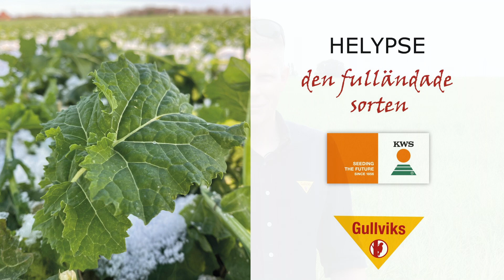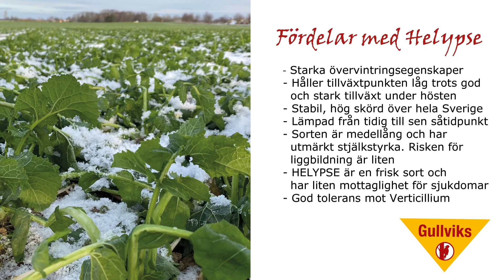RAPS HELYPSE: DEN FULLÄNDADE SORTEN - HÖGAVKASTANDE NYHET från KWS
Gullviks säljer utsäde till raps och andra filmen handlar om Helypse från KWS Scandinavia.

I Gullviks sortiment finns också Cristiano KWS, George, Hambre och Aganos (se film nr 1) - kontakta din Gullviksrepresentant för mer information.

DEN FULLÄNDADE SORTEN - HÖGAVKASTANDE NYHET från KWS

HELYPSE från KWS är en nyhet i Gullviks portfölj.

- Starka övervintringsegenskaper.
- Håller tillväxtpunkten låg trots god och stark tillväxt under hösten.
- Stabil, hög skörd över hela Sverige.
- Lämpad från tidig till sen såtidpunkt.
- Sorten är medellång och har utmärkt stjälkstyrka. Risken för liggbildning är liten.
- HELYPSE är en frisk sort och har liten mottaglighet för sjukdomar.
- God tolerans mot Verticillium.

BLI DIN EGEN RAPSMÄSTARE
Recept på rapsskörd!

- Välj en bra sort. Gullviks rekommenderar i första hand Aganos och Helypse med optimal betning.
- Så med bra förutsättningar för en snabb uppkomst.
- Var noga med jordbearbetning utifrån fältets förutsättningar.
- Gödsla med YaraMila Raps 17-5-10 vid sådd och följ upp med Wuxal Raps i samband med behandling fr o m två örtblad.
- Sprid Sluxx HP på fältet direkt efter sådd - SLUXX HP ska ligga uppe på marken för bästa effekt.
- Kontrollera varje dag att det finns Sluxx HP kvar.
- Behandla fältet med Kalif och Devrinol mot ogräs för att förenkla kommande sprutningar och för god ogräseffekt, exempelvis renkavle!
- Håll ögonen öppna för jordloppor, blåvingad rapsvivel och kålbladstekellarver. Behandla med Mavrik eller Nexide.
- Spillsäden ska behandlas tidigt med Leopard (när den börjar grönska).
- När rapsen har fyra örtblad ska du tillväxtreglera med Orius alternativt Caryx. Har du en stark tillväxt gör din andra behandling vid sex örtblad.
- Före sista dagarna i september ska den sista spillsäden och eventuellt andra gräsogräs behandlas. Använd Select Plus.
- Kompletterande örtogräsbehandling utförs med Belkar när möjlighet ges under hösten.

Under hela ”koktiden” ska du också hålla tummarna för vädrets makter!